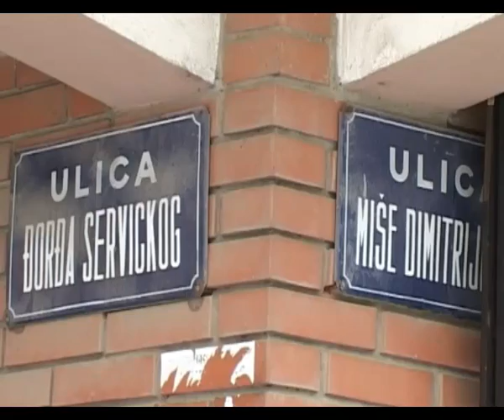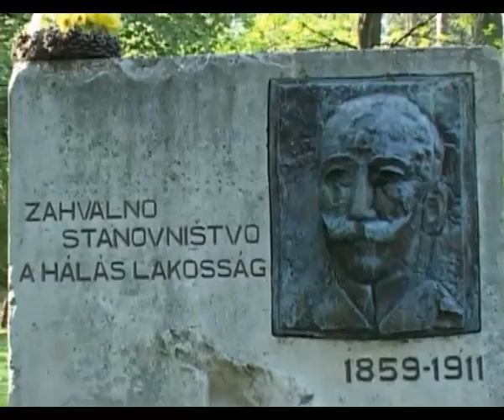Torokkanizsai kastelyok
Dvorci Vojvodine Kovacs Karoly Mozaik tv - Vajdasagi kastelyok Kovacs Karoly Mozaik tv - castles of vojvodina Autor : Karoly Kovacs Postavio : Aleksandar Gobor